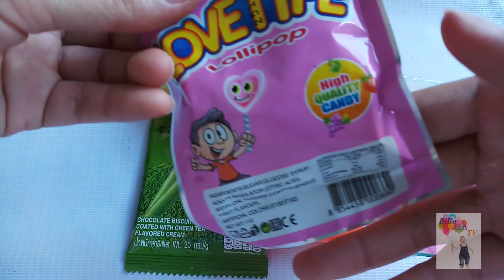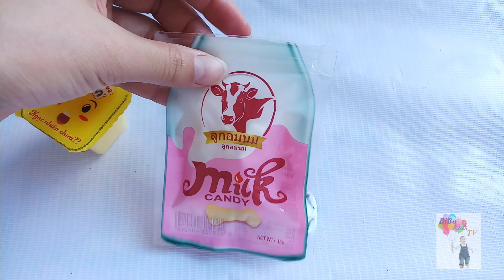Bé học màu sắc tiếng anh với kẹo lovetype và thạch sữa chua zin zin qua bài hát the finger family